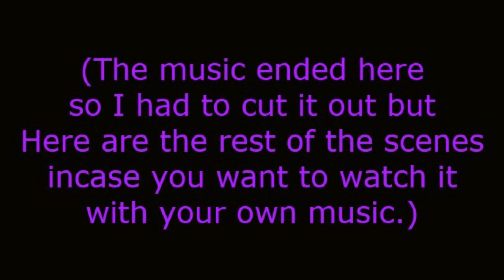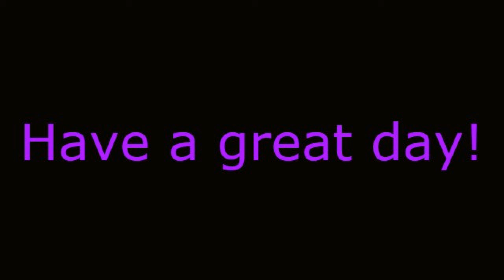Llama song~Flori & Star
Hey guys, this is the llama song in a roblox music vid, I'm sorry that both parts of the music cut out, I think its a bug with my ezvid.